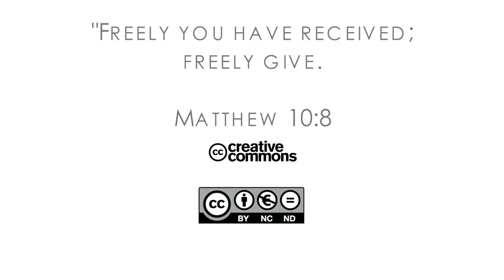16Q03 / 13-03 The Role of the Church in the Community